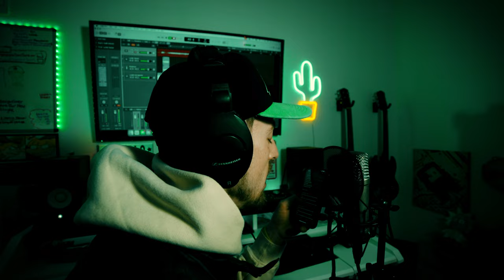Steelokey - Luchini AKA This Is It (What) Freestyle (Camp Lo Remix) New 2024 Boom Bap Music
The Most Hi9H Empire, Fishermen Films, & Steelokey present...

Steelokey spits a freestyle verse over the classic 'Luchini' instrumental. Shout out Camp Lo. Which song should I remix next?

Plz don’t sue me lol let’s make a song together @Camplo
Shout out my bro Ellis for not suing me after my dog bit him right when we walked into the studio lol.
Shot & Edited by : Ellis 810 of Fishermen Films
Song Recorded, Mixed, Mastered, Written, & Performed by :
Steven L Sherman

10/11/24

STREAM NOW WHILE AVAILABLE
Steelo's Latest Project : Young & Ambitious (11 Tracks from 2016)